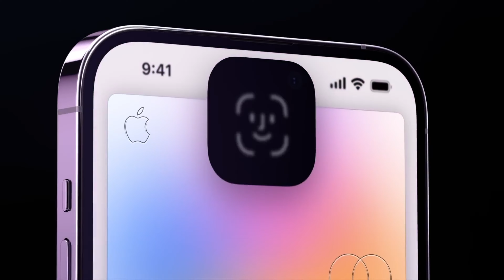30 dias usando iPhone 14 Pro, vale a pena trocar?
Vocês sabem que sou viciado nos devices da Apple e todos os anos eu troco meu iPhone.
Mas será que esse iPhone 14 Pro valeu a pena? Essa nova câmera é boa mesmo?

A maior parte dos produtos que eu mostro aqui são enviados para o Brasil pelo pessoal da Zip4me, clique no link abaixo e faça a sua contra grátis.